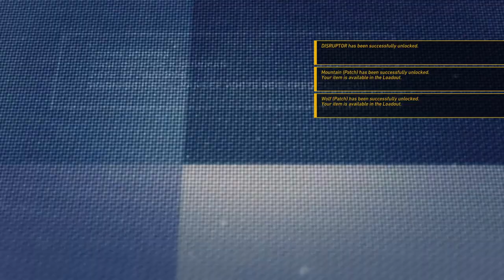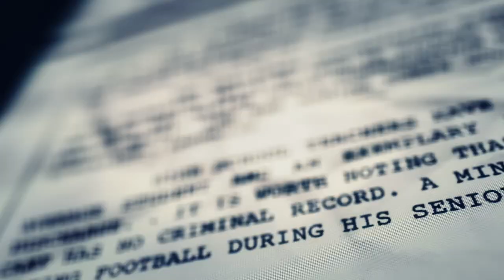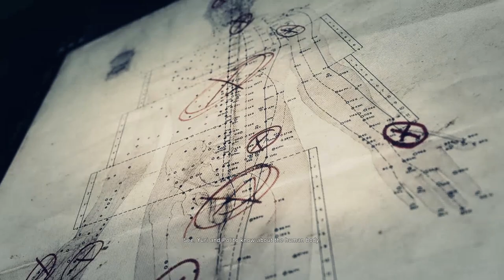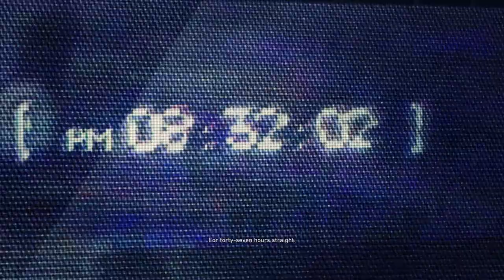TOM CLANCY'S GHOST RECON : WILDLANDS Gameplay Walkthrough Part-1 PC (HINDI + ENGLISH)